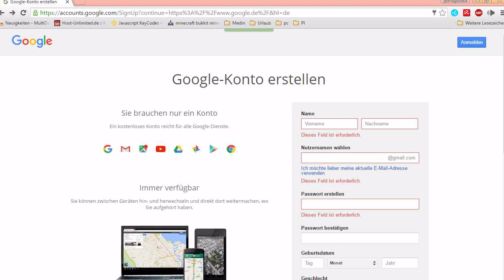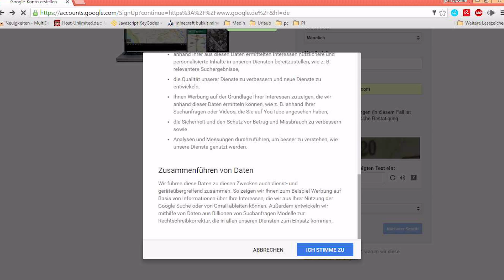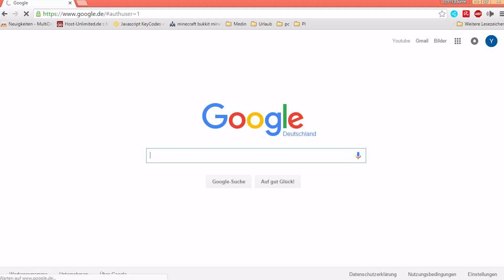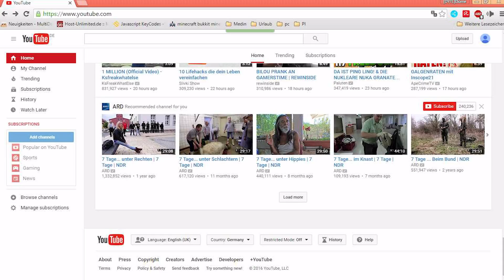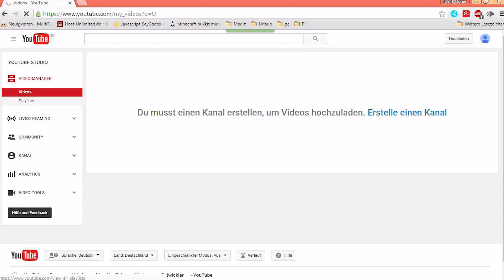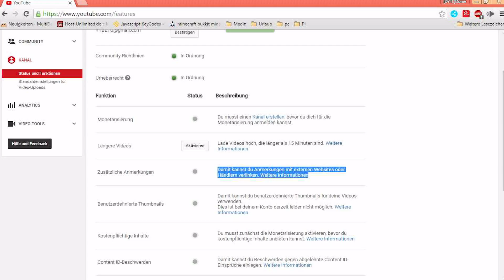Youtube für Anfänger - Gmail konto erstellen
in Dieser Video reihe Zeige ich euch alle Grundlagen Für einen Guten Start auf Youtube. In diesem Video geht es um das Anlegen eines Gmail kontos
Ereicht mich
Skype:Dome HD
TS: ts.multidemonhunter.de
Server Minecraft
Minecraft Server: community.multidemonhunter.de